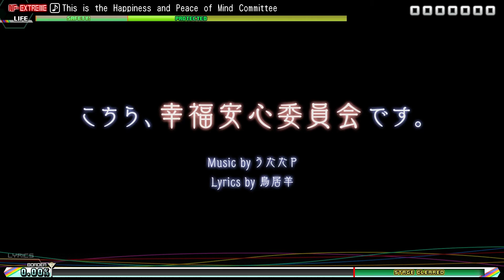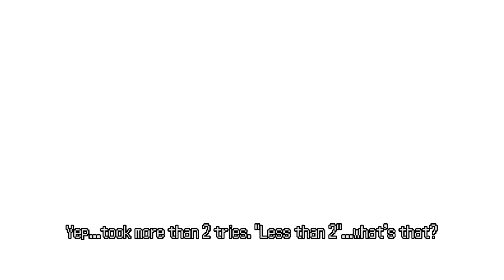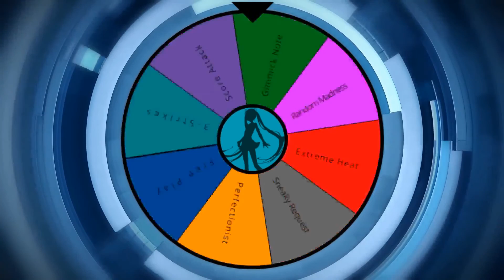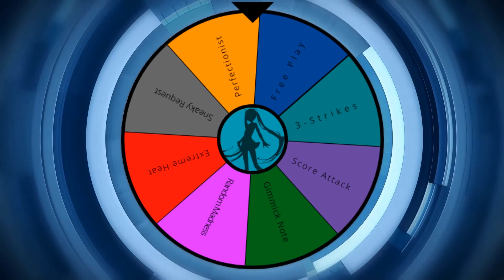Minute 39: #63 (Hatsune Miku: Project DIVA Future Tone)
Submit your requests with this Format:

Game:
Song:
Difficulty:
Vocaloid:
Module:
Additional Features:

Send it in the comments, on Twitter using Minute39 with @Blake_TheNerd, or on Facebook!

We're going back to Future Tone on a...extreme level I guess you could say.
🎼Intro/Outro Music: "News 39" by Mitchie M

すべての曲は、それぞれの所有者とクリプトン・フューチャー・メディア株式会社に属し